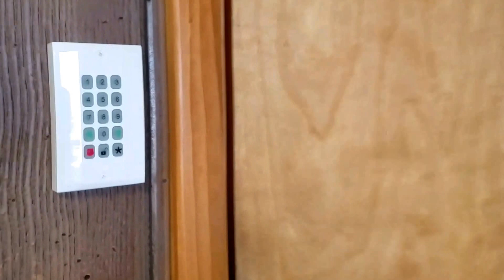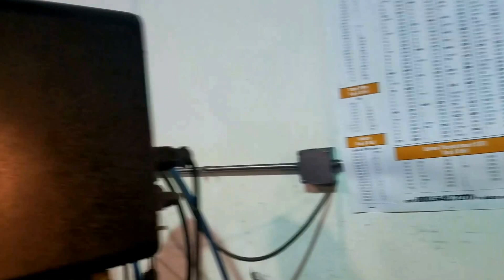Mannequin Challenge Nov. 2016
Mannequin Challenge with the guys are 425 Mfg.